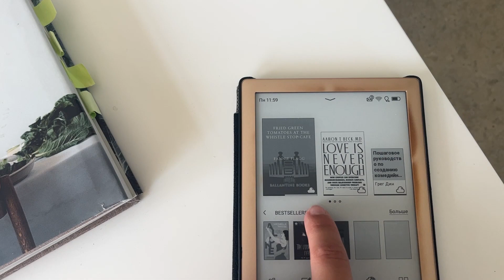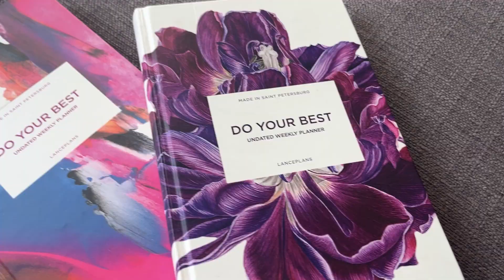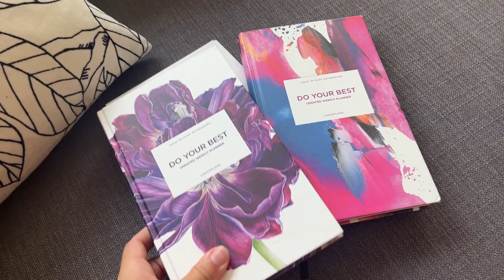5 вещей, без которых я не могу жить / Любимые вещи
Мои любимые вещи, делюсь подборкой :)

Новые ролики по выходным.

Меня зовут Марго, я живу в Минске, переехала сюда из Петербурга.
Почему стоит смотреть этот канал? Вот 5 причин:

1. Я основательница классного диджитал-бюро, а значит, тут будет много инсайтов из мира маркетинга и бизнеса.
2. Часто путешествую (посетила 35+ стран, от США до Марокко), и регулярно публикую влоги, после которых захочется срочно паковать чемоданы.
3. Я коуч по стандартам ICF (500 часов сессий с предпринимателями и фрилансерами). А еще преподаю уже шесть лет и веду мастер-майнд группы. Мне есть что рассказать о саморазвитии и карьере.
4. Много читаю, запускаю новые проекты и постоянно в движении. Все, что мне интересно, показываю в роликах.
5. У меня есть смешная собака Биба, красивый дом и тяга делиться. Лучший набор для своего канала 🙂

Всегда рада узнать ваше мнение в комментариях. С вас реакции, с меня регулярные видео 🙂

Записаться ко мне на сессию: Инст @margo.tikhonova